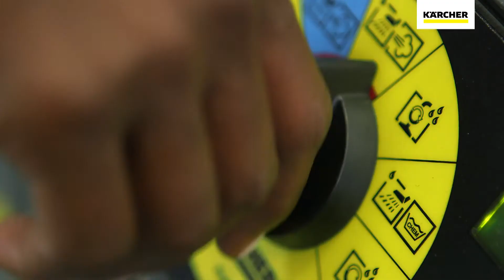SGV steam vacuum cleaner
Kärcher SGV steam vacuum cleaners are the versatile solution for cleaning tasks in the food industry, healthcare sector and in industry. Using hot steam, SGV steam vacuum cleaners achieve a powerful and hygienic clean in every crevice and also across larger surfaces. Hygienic cleaning without chemicals. Particularly effective on oil, grease, limescale, soap and proteins. Vacuum and remove dirt in one go.